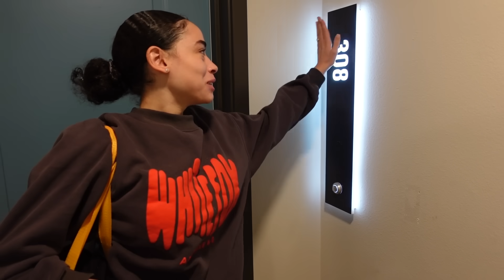THIS IS THE END OF A CHAPTER…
WE LOVE YOU ALL AND WE WISH YOU A BLESSED MORNING / DAY / NIGHT 🙏🏽